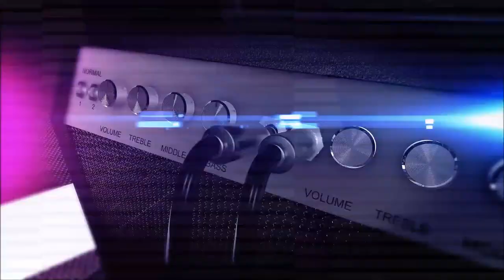Nocturnal Rites A Heart As Black As Coal Opinion. Catchy modern power metal.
Original Video

Baldmanreacts Bitchute

Baldman Reacts Facebook Group